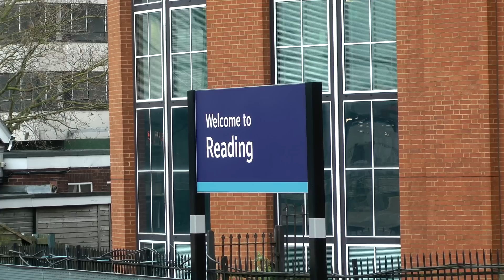44871 & 45407 - The Cathedrals Express - 02/12/14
The first of December, and the first of many chances to see the Riley Fives, 44871 & 45407 'The Lancashire Fusilier', in action during the month on 'Cathedrals Express' duties; this one being run from West Brompton to Bristol, heading to London Victoria on the return. I had planned to start off at Reading West, but as the Fives were running late, I had to go for my back up shot at Reading itself. With a Voyager sat in platform 8, where the Fives were due to come in, I thought they'd send them into platform 7 where I was stood. However, they sent them into platform 9 instead. But nevertheless, they made a nice slippy departure as they make their way over to join the Berks & Hants. The second shot sees the pair powering out of Bath, through Oldfield Park station.

The return run would see the duo running to Reading via Swindon; making up for lost time, the pair is seen tearing through Chippenham. As they had lost time, I wasn't able to do the planned shots at Swindon and Goring & Streatley. But to be honest, after the performance through Chippenham I was quite happy to call it a day there.

Filmed on a Panasonic HS900 with a Pro Sound L92AA microphone.